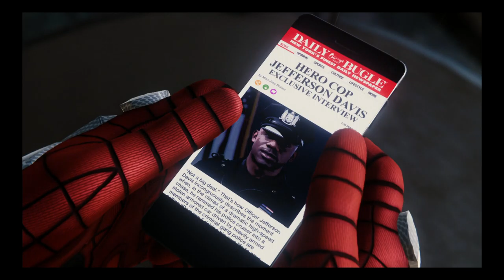Marvel's Spider-Man PS4 Gameplay Part 14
Pete stays over with Aunt May after being evicted from him apartment